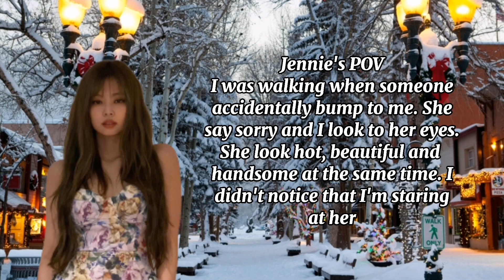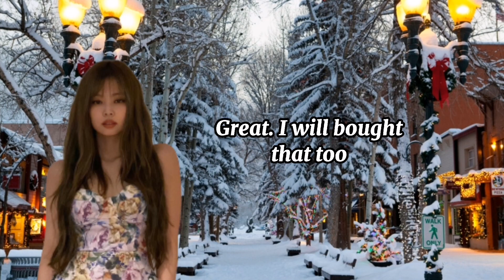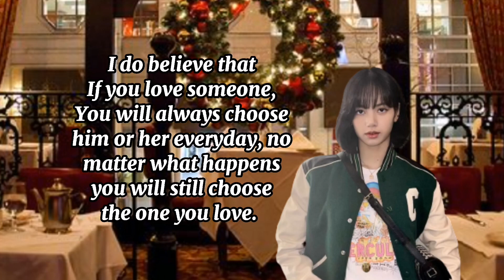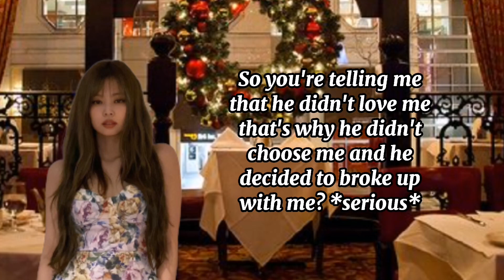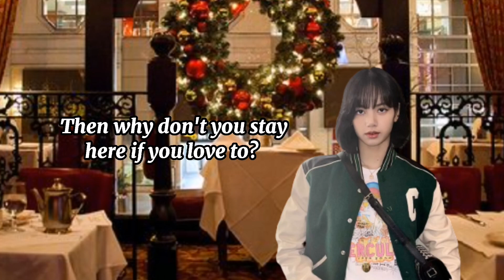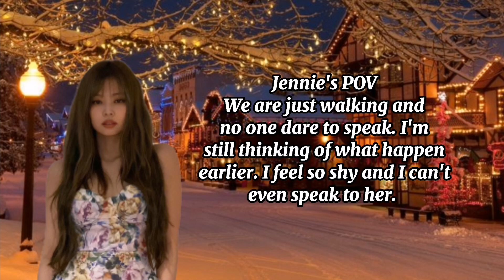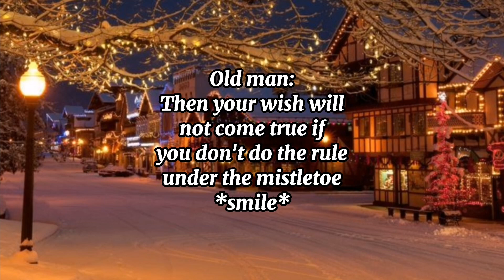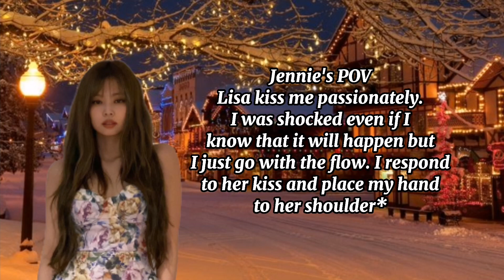JENLISA FF ONESHOT | "Christmas With You 1"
CHRISTMAS WITH YOU 1🔴

BG music crdts:
Voice and Instrument
Sing2Piano | Piano Backing Tracks
Jenzen Guino Official
Jamie Miller